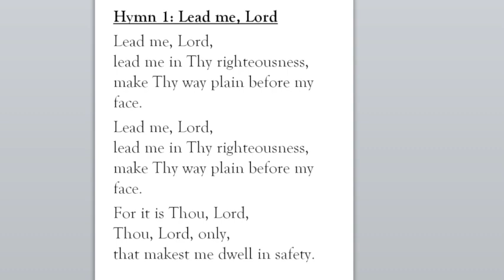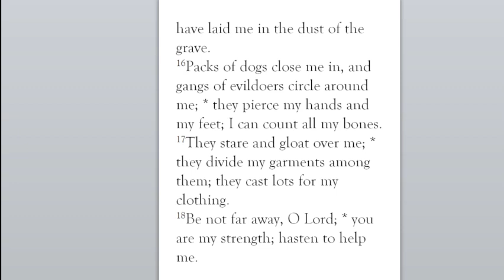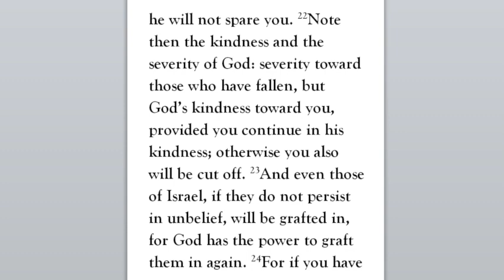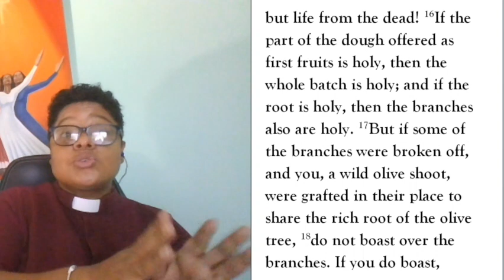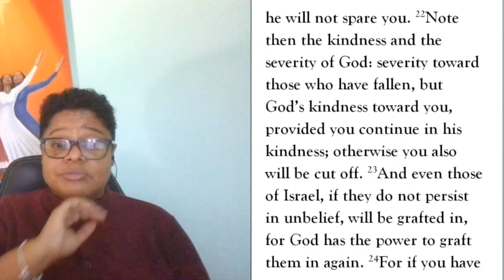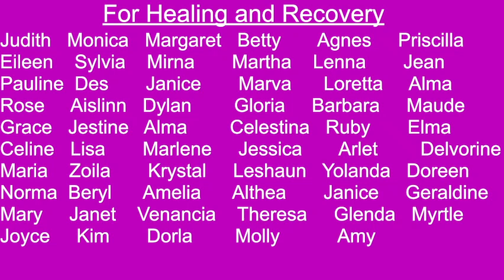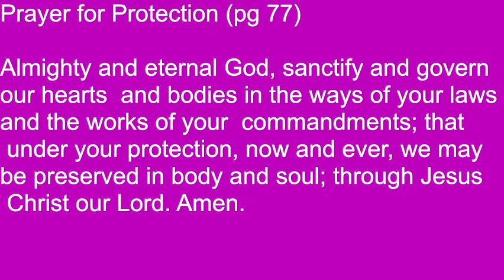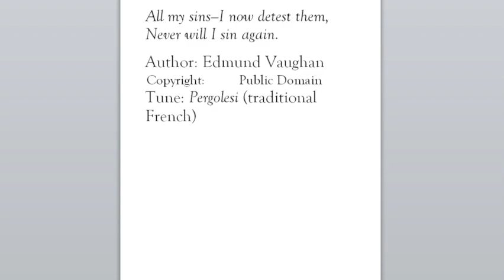Morning Prayer March 31, 2023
Hymn 1: Lead me, Lord

Hymn 2: God of Mercy and Compassion
Author: Edmund Vaughan
Copyright: Public Domain
Tune: Pergolesi (traditional French)